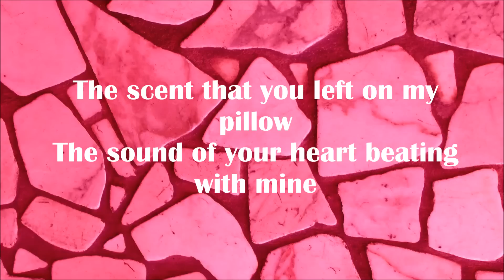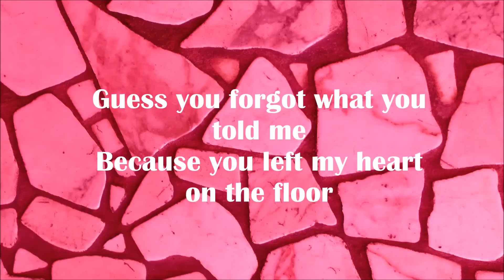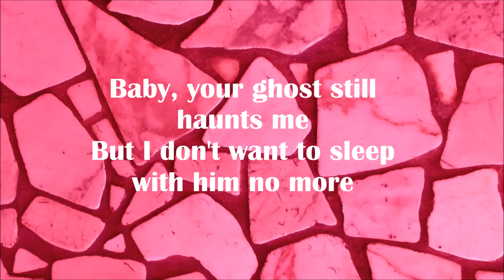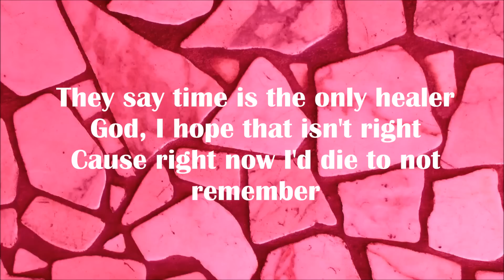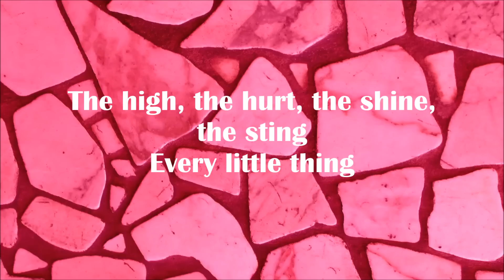Carly Pearce - Every Little Thing (lyrics)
The scent that you left on my pillow
The sound of your heart beating with mine
The look in your eyes like a window
The taste of your kiss soaked in wine

I remember every little thing
The high, the hurt, the shine, the sting
Of every little thing

Guess you forgot what you told me
Because you left my heart on the floor
Baby, your ghost still haunts me
But I don't want to sleep with him no more

They say time is the only healer
God, I hope that isn't right
Cause right now I'd die to not remember

Every little thing
I'm haunted by the memories of
Every little thing